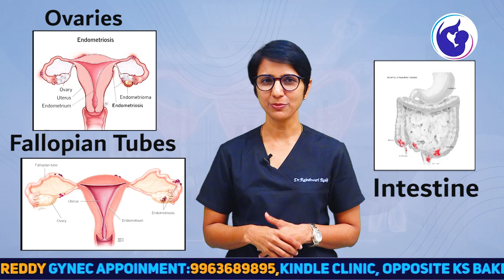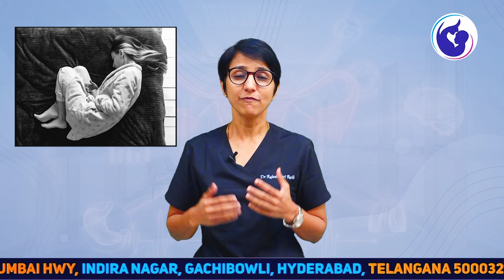Endometriosis Warning Signs & Symptoms | Dr. Rajeshwari Reddy Explains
Endometriosis can progressively worsen over a period of time. In addition, the symptoms associated with this condition are often confusing for many women as they mimic the symptoms of other conditions – such as PID, ovarian cysts, and even ovarian cancer. Therefore, you must seek an appointment with a gynecologist if you think you could be at risk.

Dr. Rajeshwari Reddy works closely with the patients and provides them with informed and useful insights about their health issues. Being the best gynecologist in Hyderabad, she manages all types of gynecological, obstetrics, urogynecology, endocrinological, cosmetic gynecology, and infertility cases including emergencies and surgical management.